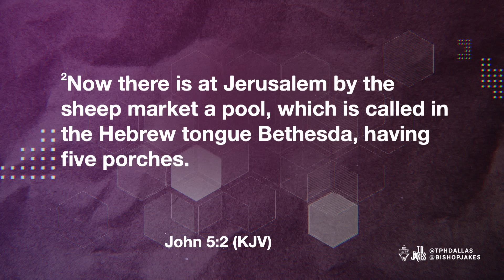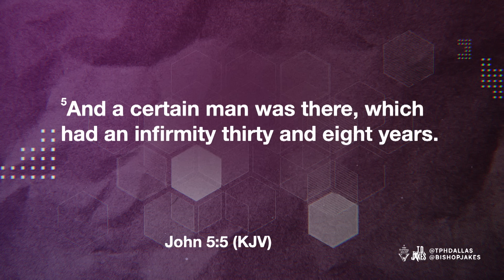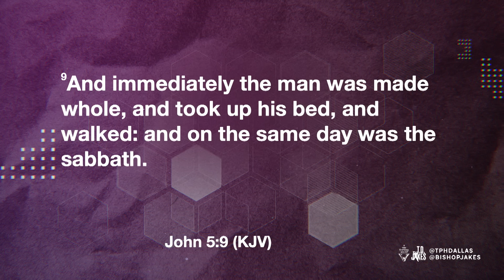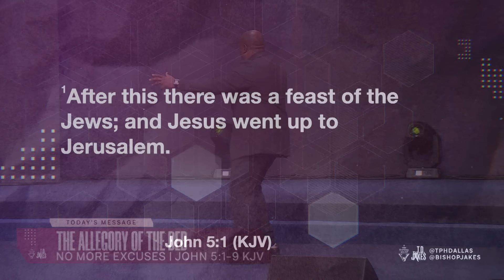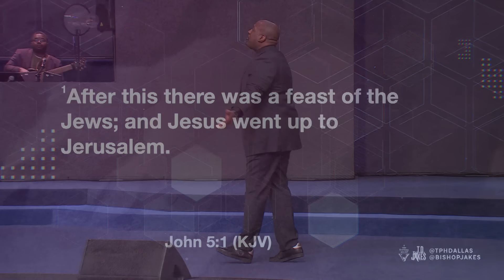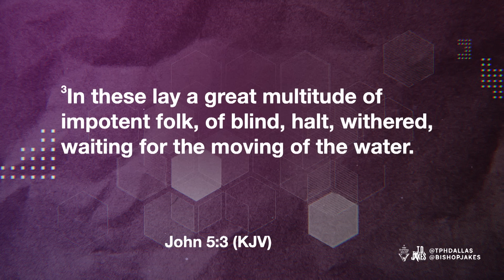The Allegory of the Bed: No More Excuses - Pastor Don Johnson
Are you still lying in a toddler bed with your king-size anointing? Don’t let being comfortable in your situation keep you from stepping faithfully into all God has for you.

In John 5, the ill man was waiting for someone to put him in the pool of healing water, but he was made whole as soon as he followed Jesus’ command to take up his bed and walk.

Stop making excuses for why you haven’t stepped forward into your next season. Take up your bed and walk. The blood of Jesus will make you whole.

Message: “The Allegory of the Bed: No More Excuses”

✝️ Your divine appointment with destiny is here! You've journeyed on your own; now, let Jesus guide your steps.

🌱 Join us in making a real impact! Your generous donation will help transform lives and build a stronger community. or text TDJM followed by your donation amount to 28950 (e.g., TDJM 50 to donate $50) and be a partner in this meaningful journey.

Remember, you are never alone. There is always someone here for you when you need a comforting ear. These lifelines are available 24/7, ensuring your privacy and peace of mind:

National Suicide Prevention Lifeline: Reach out at 988
Crisis Text Line: Text HOME to 741-741
National Domestic Violence Hotline: Dial 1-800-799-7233 or text LOVEIS to 22-522

In need of prayer? Call 1-800-BISHOP-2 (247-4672) for any prayer requests.

Join us on this sacred journey!

00:00:00 Introduction: The Allegory of the Bed
00:06:51 Covered By the Blood
00:12:32 The House of Grace and Mercy
00:17:07 The Five Pillars
00:22:32 Those Who Need Healing
00:26:46 God Sees You
00:31:25 Waiting on God to Do Something
00:37:14 Will You Be Made Whole
00:44:34 Take Up Your Bed and Walk
00:53:24 Being Healing, Being Whole
00:57:31 No More Excuses